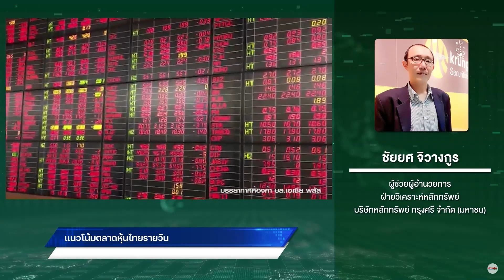"ชัยยศ" มองหุ้นไทย ลุ้น January Effect !?